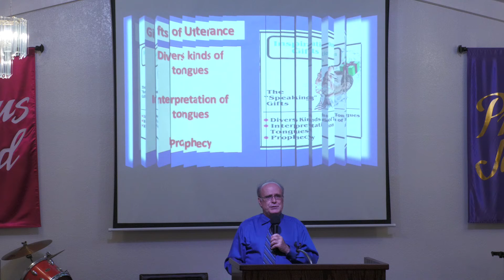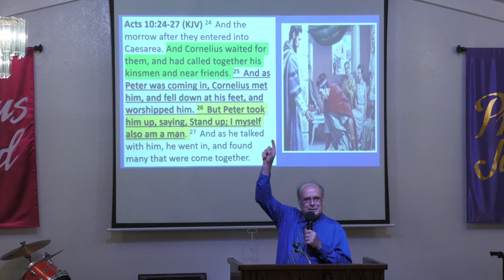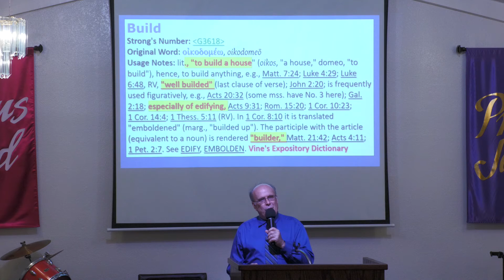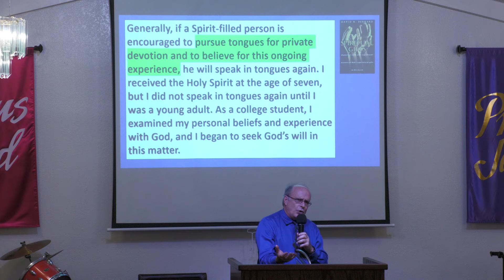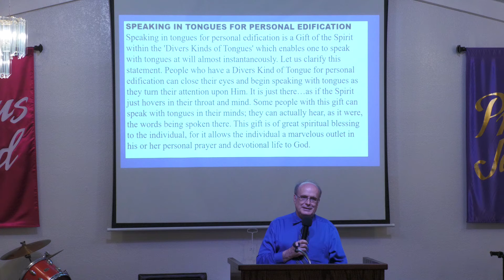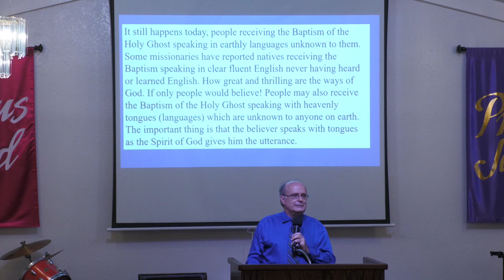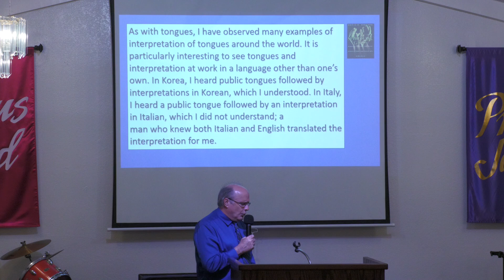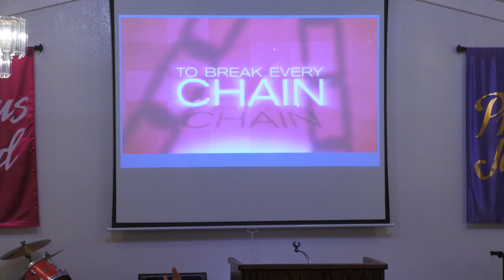20220413 TR Wolfe The Gift of Tongues2